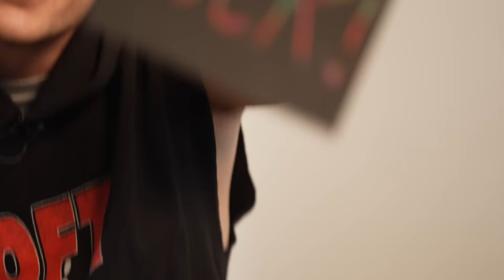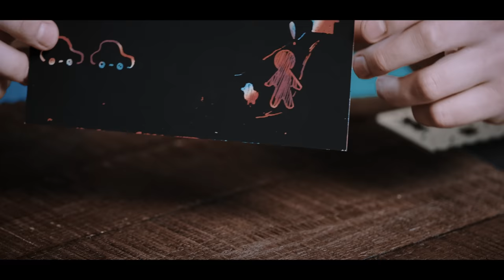These Nostalgic 90s Toys DON’T HOLD UP